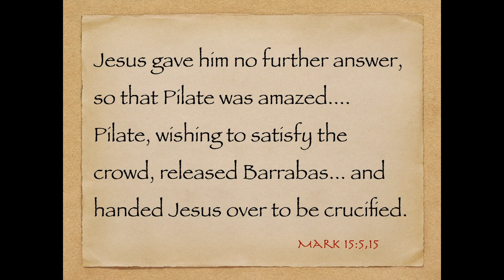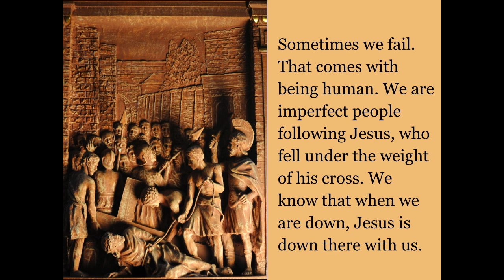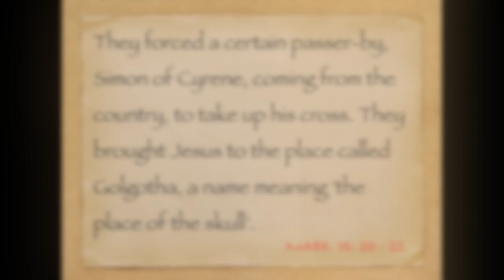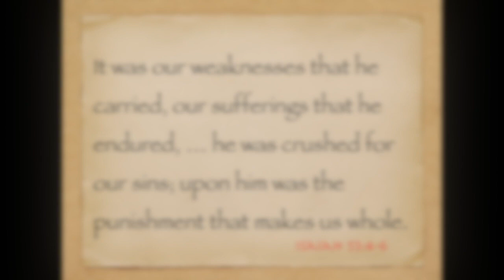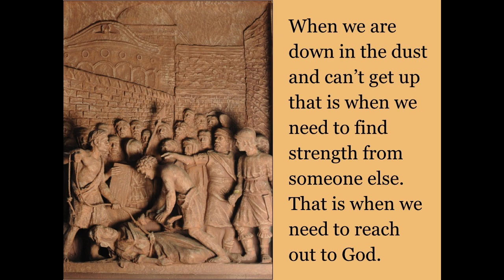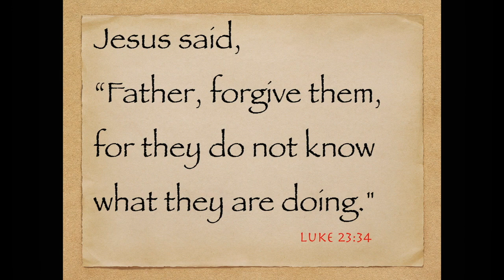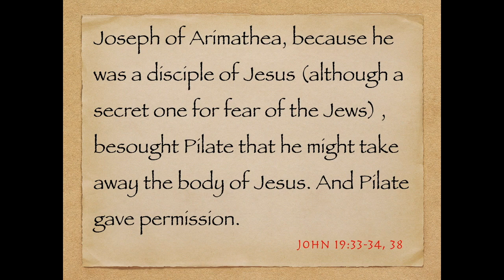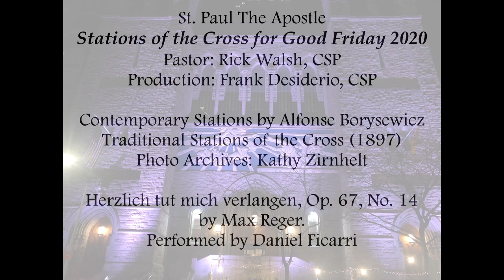Stations of the Cross from the Church of St. Paul the Apostle, NYC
This set of virtual Stations of the Cross was created in April, 2020, by Paulist Fr. Frank Desiderio with images and audio from the Church of St. Paul the Apostle in New York City.  Additional art from Alfonse Borysewicz.